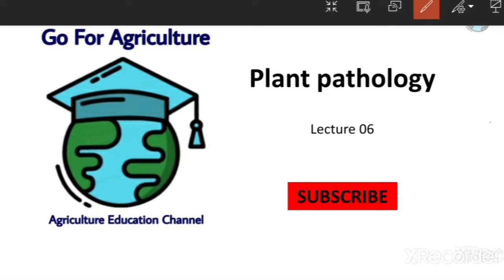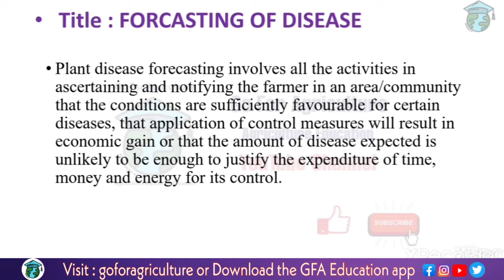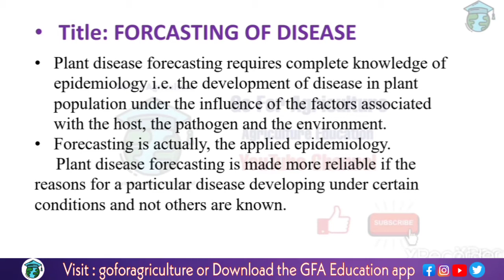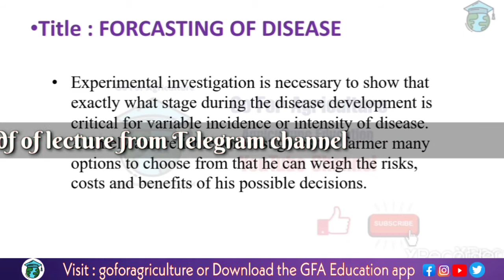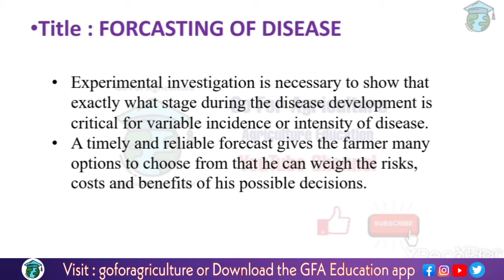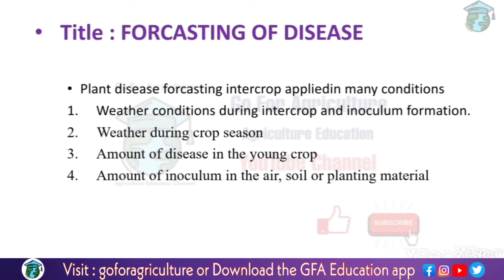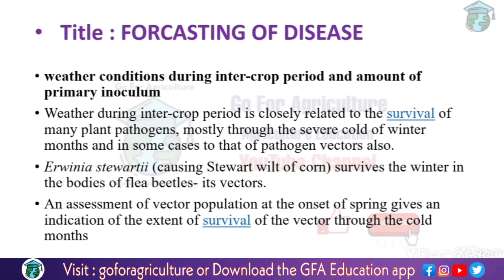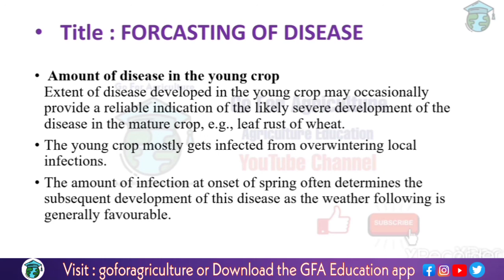FORECASTING OF DISEASES lec 6 pathology • Go For Agriculture Education